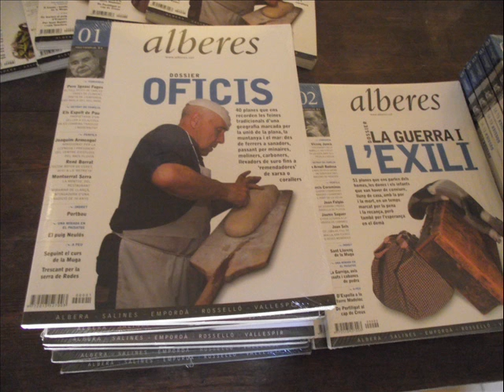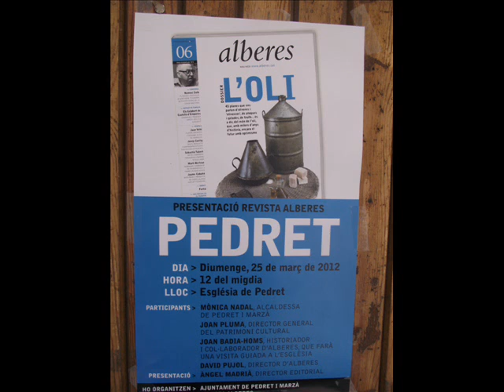MARZA 25 DE MARÇ 2012.